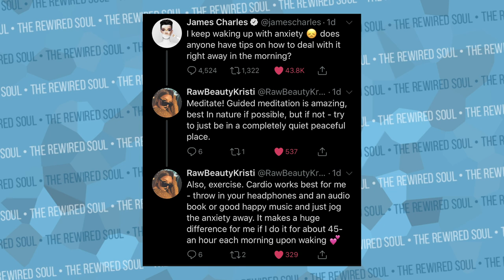James Charles Got Awesome Anxiety Advice from RawBeautyKristi on Twitter | The Rewired Soul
James Charles has been discussing his anxiety and mental health a bit since cancel culture came after him when Tati Westbrook made her initial video on him. As James Charles works to improve his mental health and overcome his anxiety, RawBeautyKristi has been working a lot on her own, so she offered him some advice on Twitter that may help.

Purchase any other book until 8/4 and get the Canceled audiobook FREE